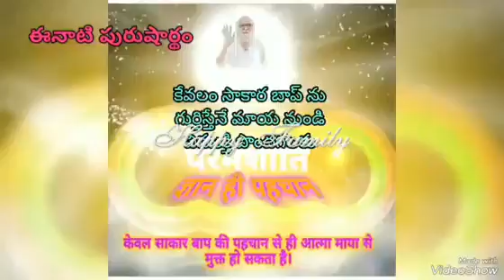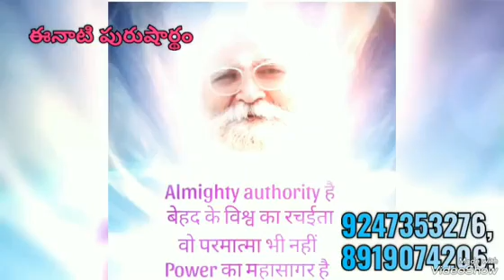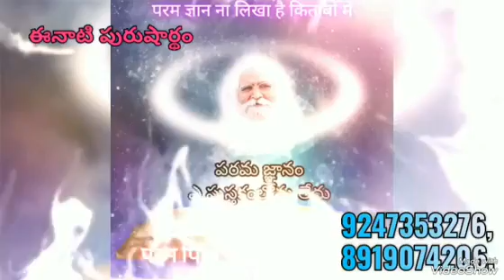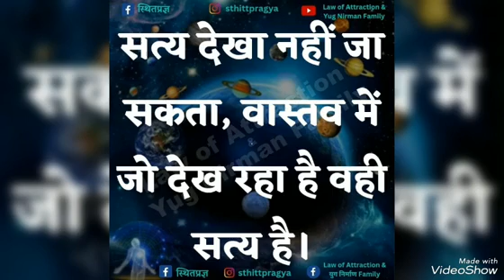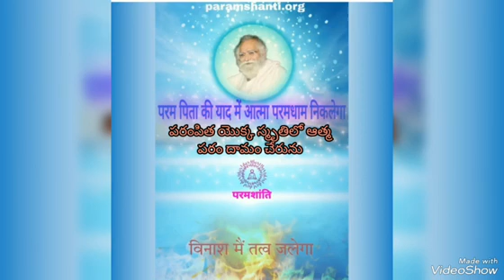*7-7-2024* 🌎ఈ రోజు పురుషార్ధమునకు ధారణ పాయింట్స్ 🌎 తెలుగులో దేవి